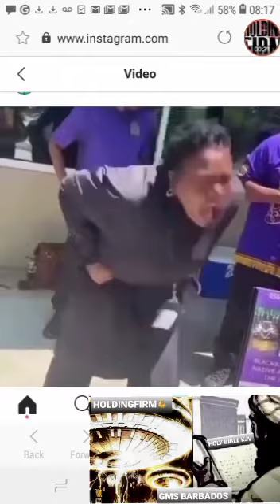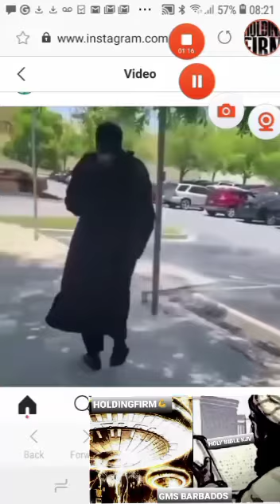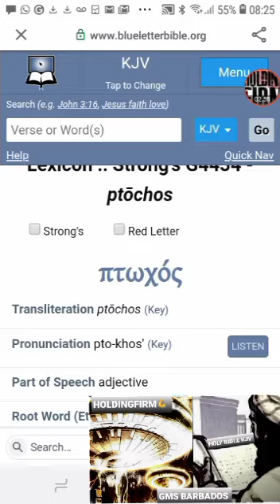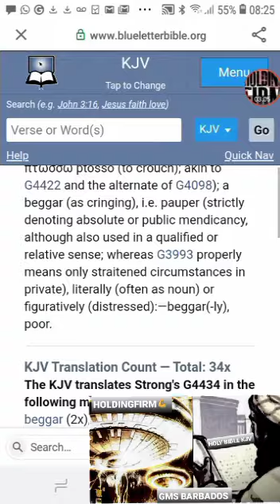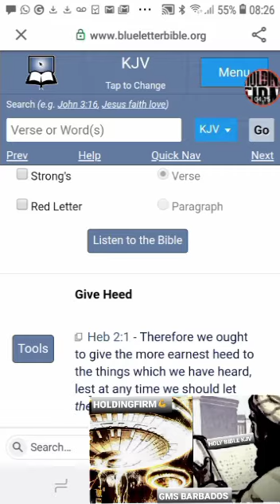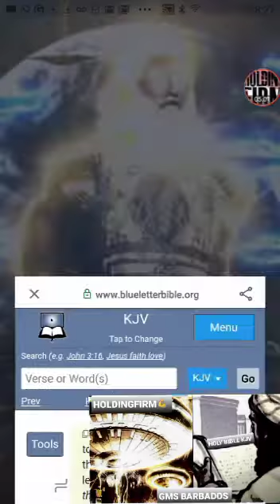DON'T GO BACT TO MC' DONALDS ( WE HV THE TRUTH)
John 17:17  thy word is truth